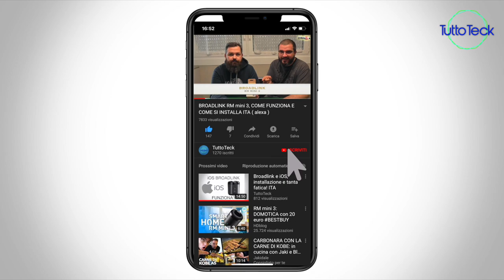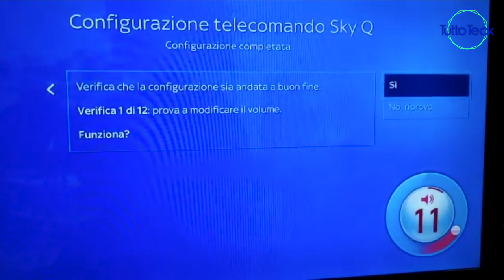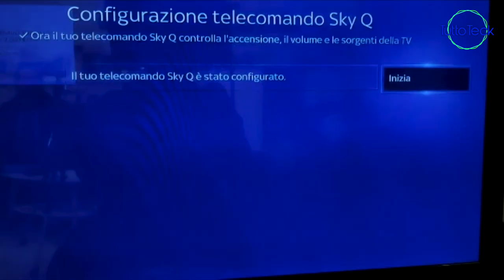TELECOMANDO SKY DA BLUETOOTH A INFRAROSSI essenziale per configurarlo col broadlink rm mini 3